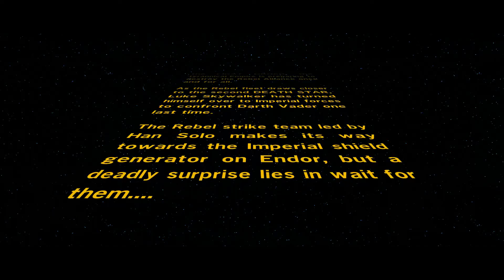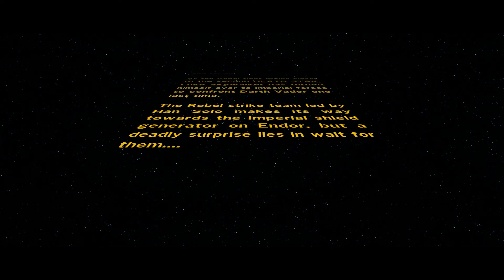Lego Star Wars The Force Awakens HD | Getting in the action(Part 1)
And Remember To Like.